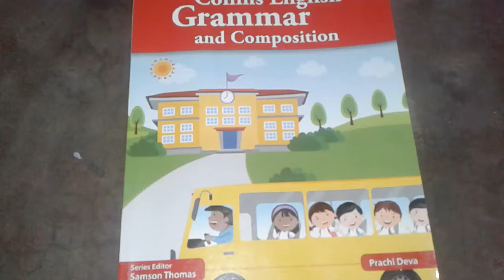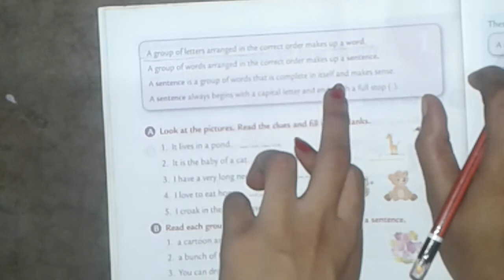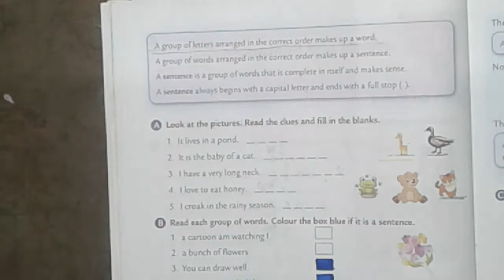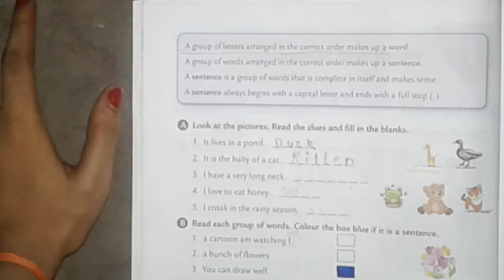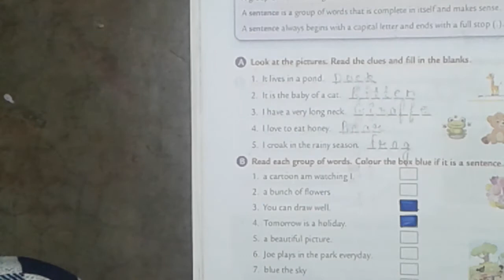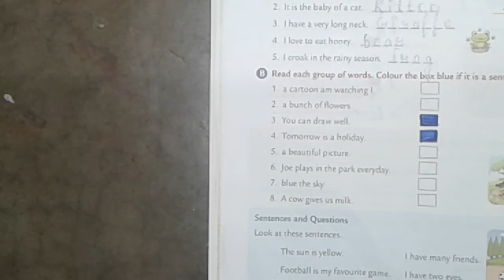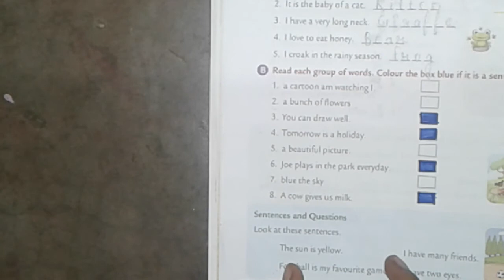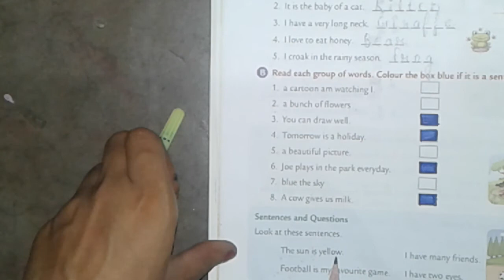English language of class 2nd "words and sentences"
english grammar for class 2nd